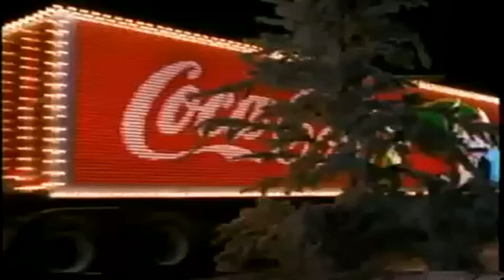Coca Cola Christmas Commercial 1995 - USA (Santa Packs)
The Coca Cola Christmas Commercial 1995. Merry Christmas!